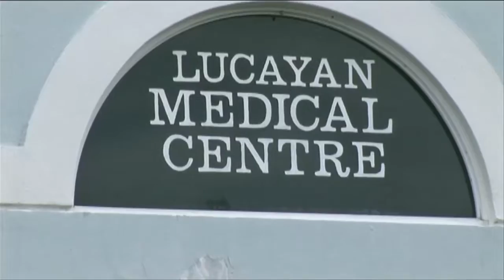KPMG Bahamas Tours Grand Bahama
Follow along with KPMG Bahamas as they tour facilities in Freeport, including the Rand Memorial Hospital, Lucayan Medical Centre, The New Sunrise Medical Centre and the Outpatient Specialty Clinic, followed by a meeting with the Minister of Grand Bahama, Minister Darville.